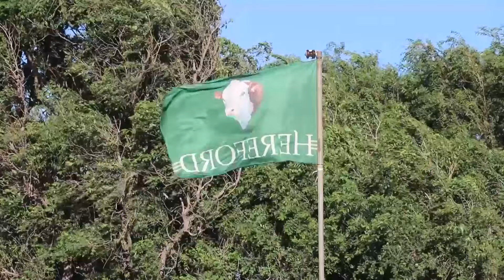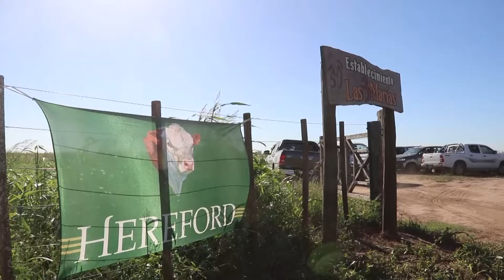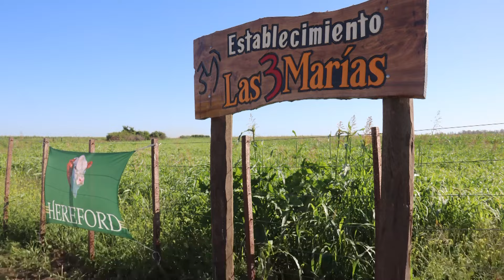RIQUEZAS DEL LITORAL Nº 525 GIRA CENTENARIO HEREFORD DEL CENTRO OESTE MARZO 2024